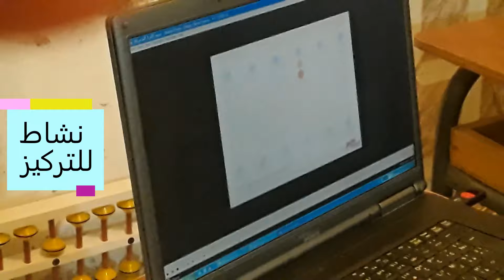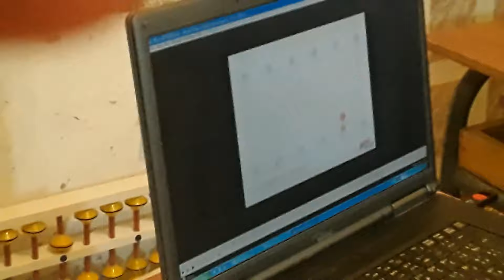الحصة الأولى لقسم الحساب الذّهني السوروبان واستقبال الأولياء _ بولاية بشار